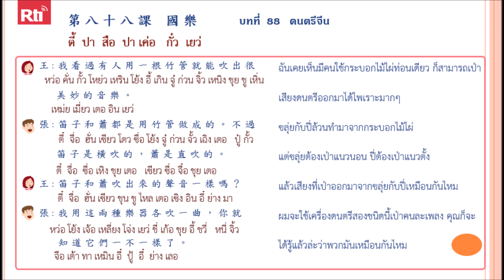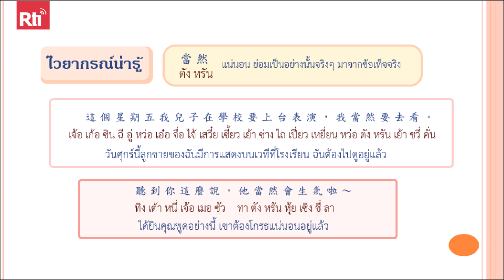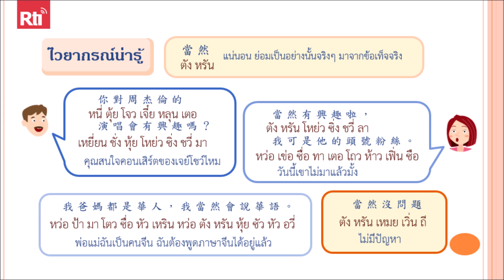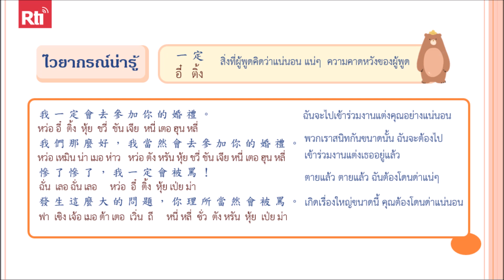ภาษาจีนพาเพลิน บทที่ 88 ดนตรีจีน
👩🏫 ภาษาจีน พาเพลิน สนทนาภาษาจีนกลาง 1000 คำ บทที่  88 ดนตรีจีน
🔺 ปล. ส่งอีเมลมาที่ เพื่อขอรับเอกสารประกอบการเรียนภาษาจีนพาเพลิน